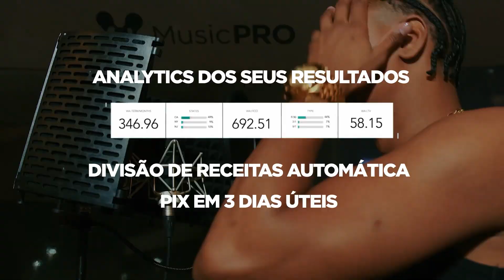MT X BIG Z (SP) - BATALHA DO COLISEU - EDIÇÃO 153